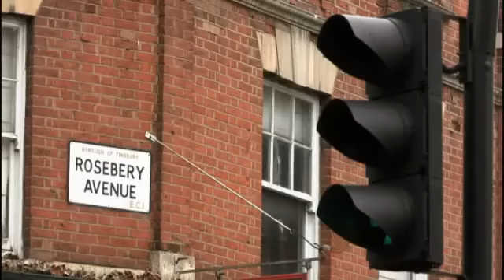The Big Reunion - series 1 episode 6 (part 1)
Tonight for the first time, the six bands come together, as rehearsals begin for the most important gig of their lives. Can these former chart toppers rediscover their inner popstars - in tune, in step - and in time? With only two weeks of rehearsals and the stress of juggling their personal lives, the pressure is truly on - and the bands are feeling it. The bands are starting to realise that it's not just a matter of polishing up old harmonies and dusting off routines from the height of their fame. They have to be current and relevant, to find their place in this very different pop world where the demands are higher and the scrutiny far more rigid than it was back in their day.
For some, 'new' is great, an exciting challenge - an opportunity to turn up the performance levels and own the stage. For others it's exhausting and draining, a struggle to keep up with the pace.
One of the UK's top choreographers Paul Domaine and vocal coach extraordinaire Yvie Burnett are pushing them way beyond their limits as they all strive to achieve more than they could possibly have imaged in the little time available to prepare for the show.
And Five are rehearsing as a four-piece as they are still searching for a replacement for J.
With frayed nerves, unrequited love, rubber catsuits and back stage confessions there's as much going on around as well as in the pressure cooker atmosphere of the bootcamp.
Finally with only a handful of rehearsals under their belts, all the bands face their toughest critics -- the other bands - as they perform for each other in a unique and mesmerising rehearsal that is explosive, emotional and simply breathtakingly exciting.